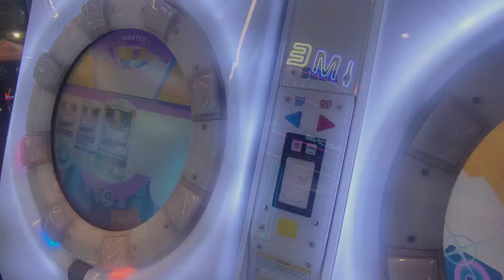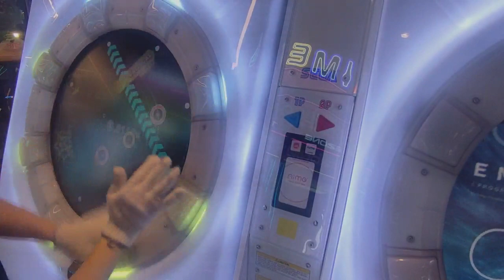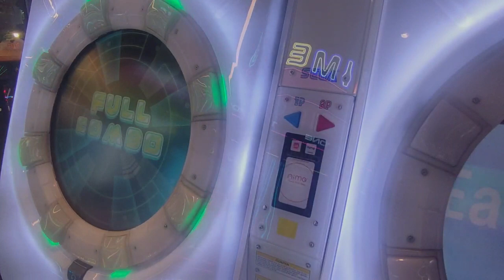maimaiでらっくす | BREaK! BREaK! BREaK! SSS+ FC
Indonesian Maimai Player ! ! !
phone camera blurry oh well, unironically this video could be titled also "Some Tricks You Might Wanna Try in *BREaK! BREaK! BREaK!*" but oh well
Socials:
Discord Server (For stream notification)
please follow (=^･ω･^=)